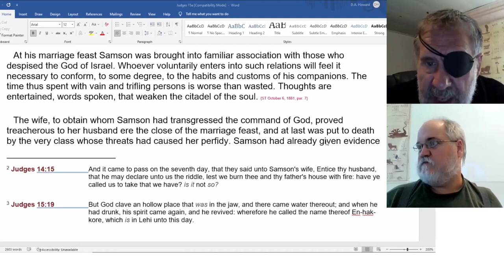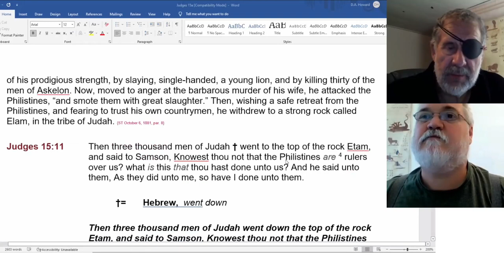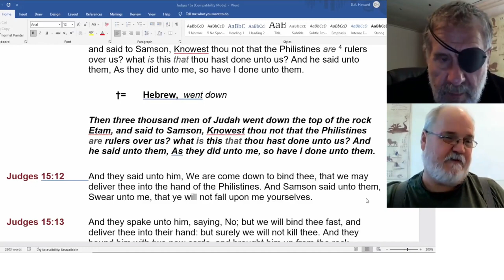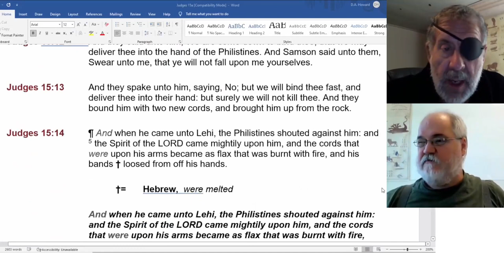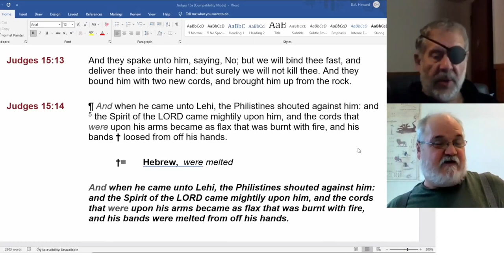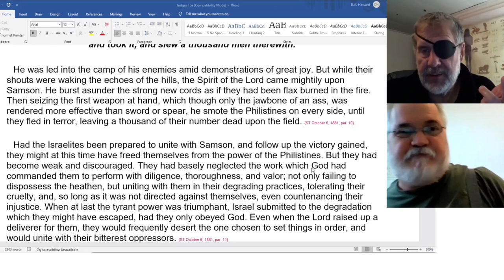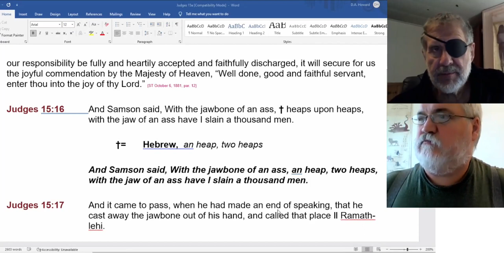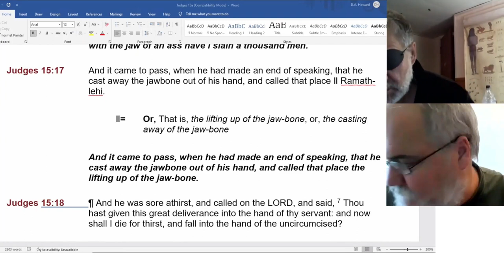2022 09 26 187. Understanding The Lines